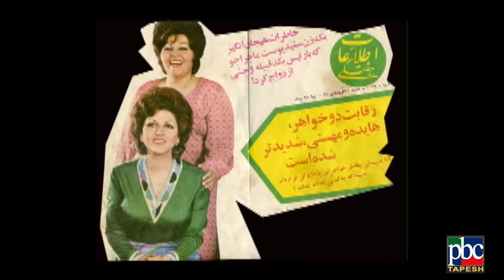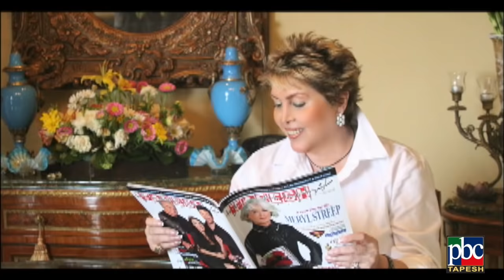Beh Yaad Mahasti - Leila Forouhar, Helen, Hengameh and Sepideh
Beh Yaad Mahasti "Memories"
A tribute song by:  Leila Forouhar, Helen, Hengameh and Sepideh

Produced by Alireza Amirghassemi
Directed by Ravi
Music Arrangement by Schubert Avakian